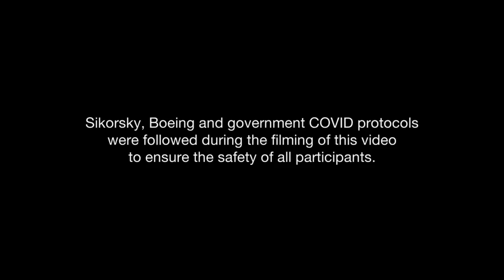Boeing Defiant X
The Sikorsky–Boeing SB-1 Defiant is the Sikorsky Aircraft and Boeing entry for the United States Army's Future Vertical Lift program, succeeding the Joint Multi-Role initiative. It is a compound helicopter with rigid coaxial rotors, powered by two Honeywell T55s, and made its first flight on 21 March 2019.